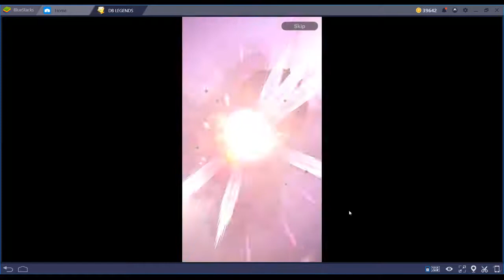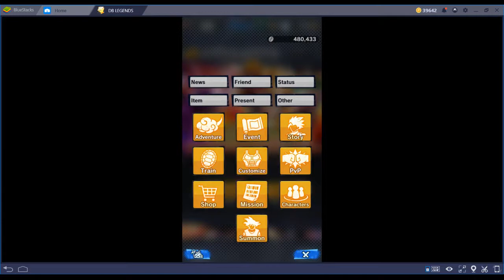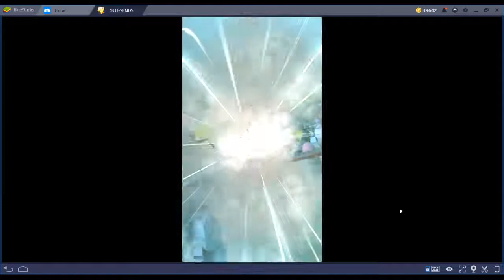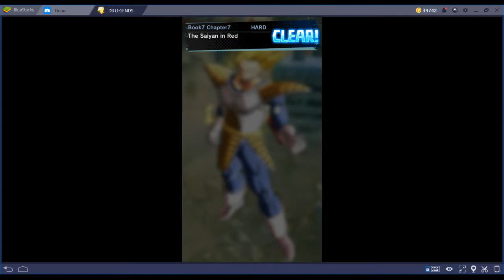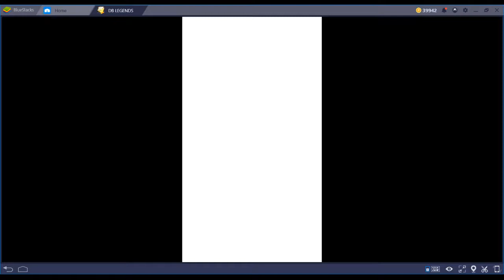Dragon Ball Legends - Episode 44